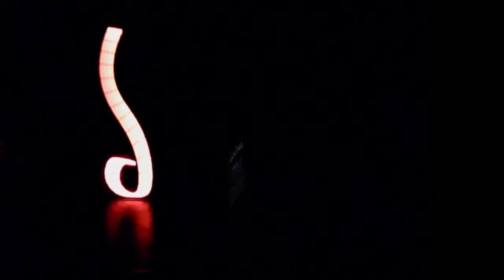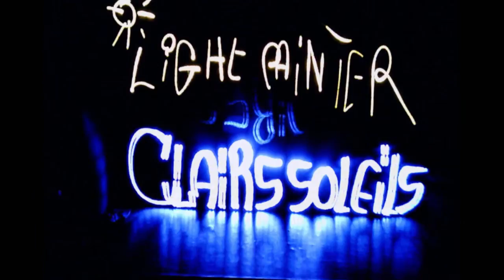Stage Light Painting - Clairs Soleils 2016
Clip de fin de Stage Light painting par le collectif Spotlightcrew, à maison de quartier de clairs soleils, besançon, en lien avec la Fête "Lumières d'Hiver".